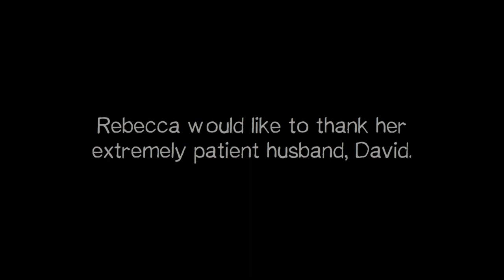BECKSY: Rebecca Mickleburgh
Rebecca Mickleburgh is an artist. She uses oil paint and a palette knife to create bold, colourful portraits of animals. Her paintings are rich in texture and the clean lines of paint against white canvas define her vivid style.

Rebecca was filmed in her studio in Biggar, Scotland by Jen McKeown.